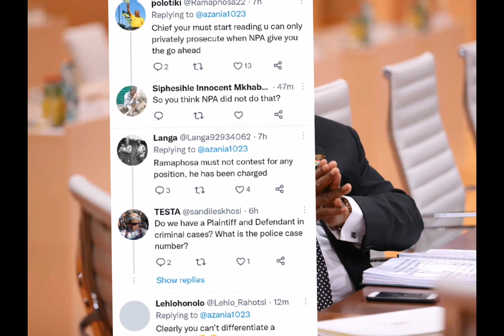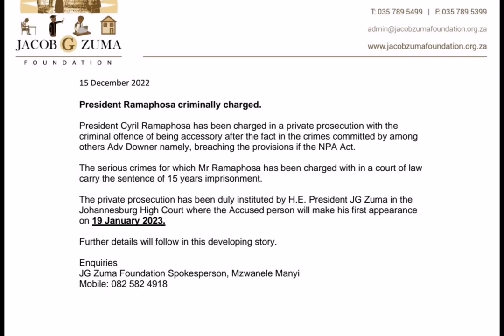Cyril Ramaphosa criminally charged allegedly by Jacob Zuma phalaphalafarm cyril jacobzuma #